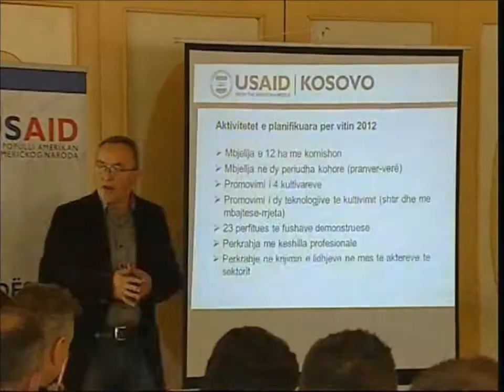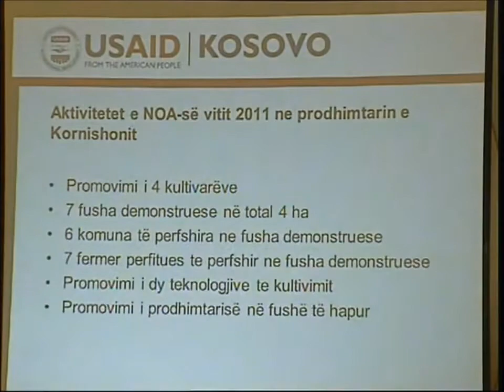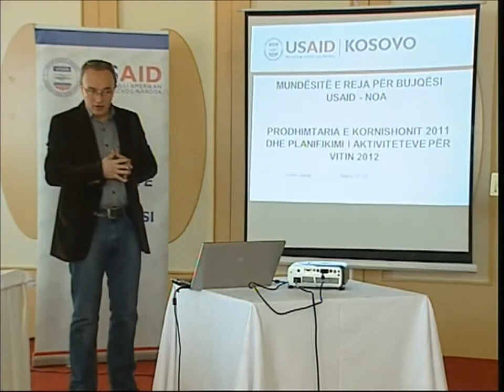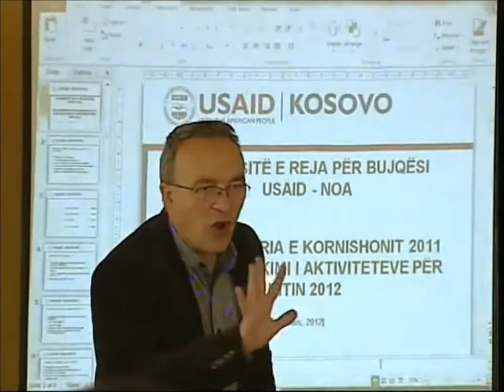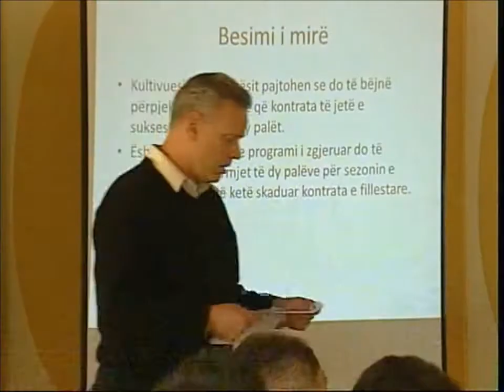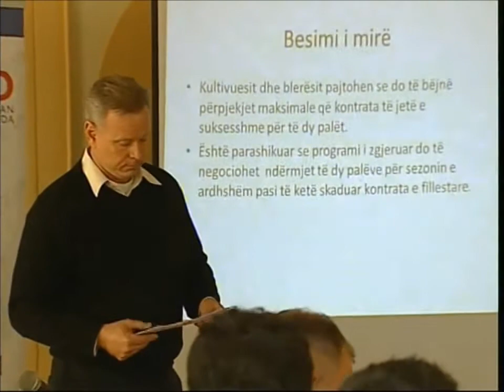Mundësitë e Reja për Bujqësi - Kornishoni, zinxhiri i vlerës së produktit - Faton Nagavci - YouTube